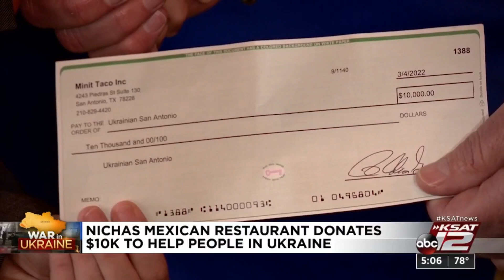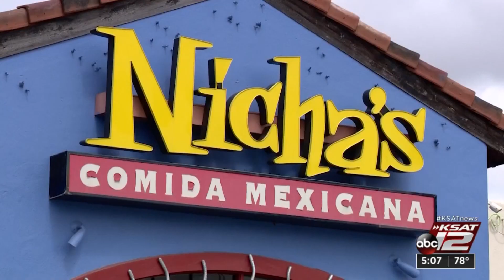Nicha's Comida Mexicana donates $10K to help people in Ukraine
A Mexican restaurant in San Antonio is doing what it can to help those in Ukraine. Nicha's is donating $10,000 on Friday to Ukrainian San Antonio. The owner of Nicha's, Richard Garcia, said what is happening in Ukraine hits especially close to home, as his wife is from Ukraine and much of his family is still there.